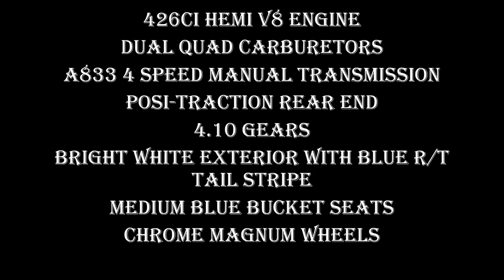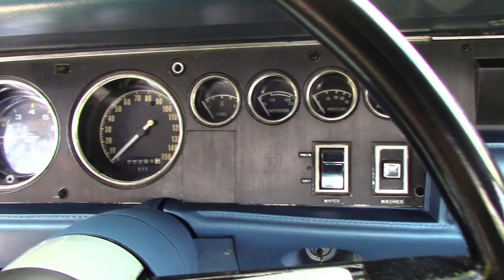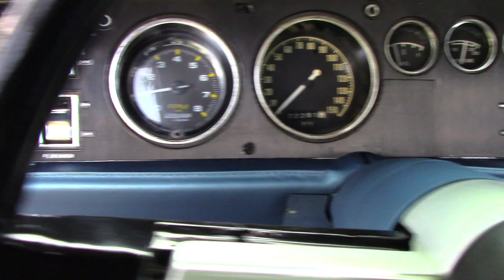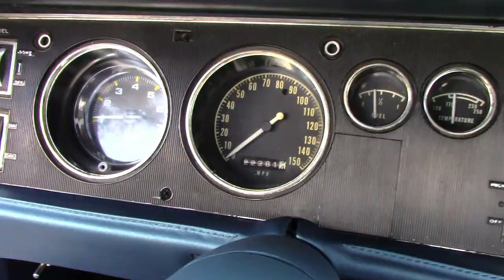1968 Dodge Coronet RT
Spectacular Restored 1968 Dodge Coronet R/T

426ci Hemi V8 Engine
Dual Quad Carburetors
A833 4 Speed Manual Transmission
Posi-Traction Rear End
4.10 Gears
Bright White Exterior with Blue R/T Tail Stripe
Medium Blue Bucket Seats
Chrome Magnum Wheels
BF Goodrich Radial T/A Tires
Magnaflow Exhaust
Hurst Shifter
Beautiful Street Pounding Mopar!

7 Days a week!
Financing available!